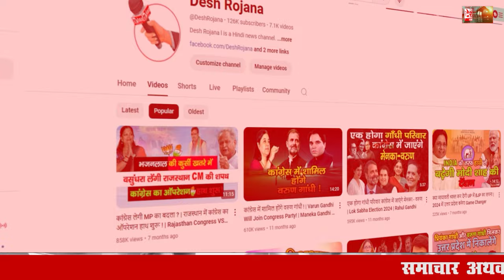हरियाणा विधानसभा चुनाव | Bhupinder Singh Hooda | Karan Singh Dalal | Haryana Congress party